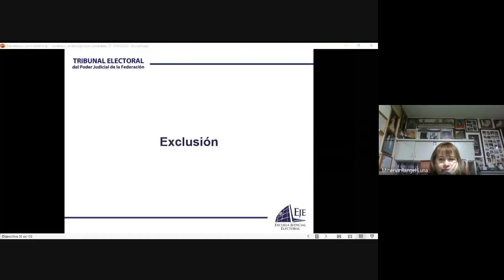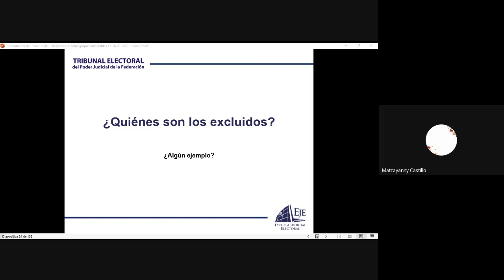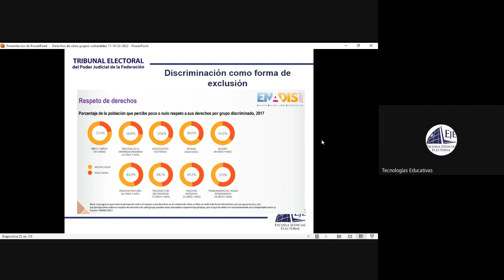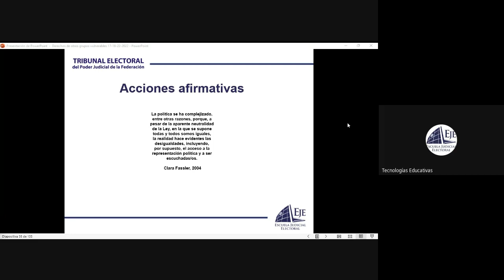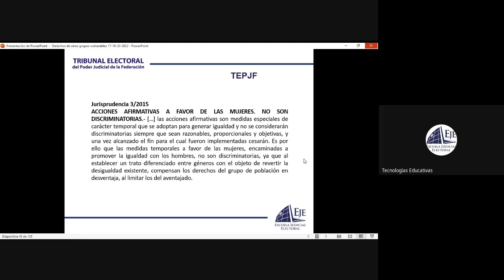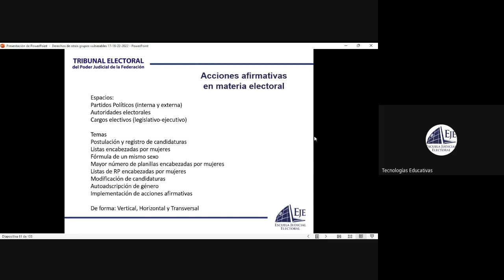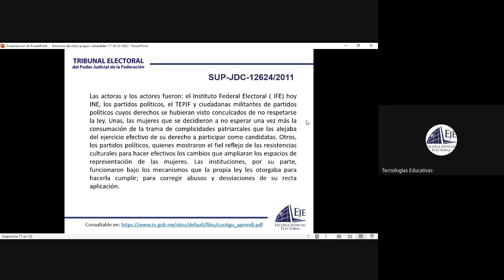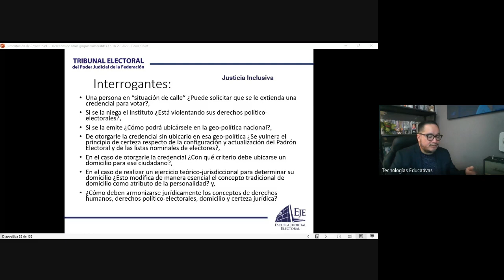Diplomado en derechos humanos político electorales 2022 11 18